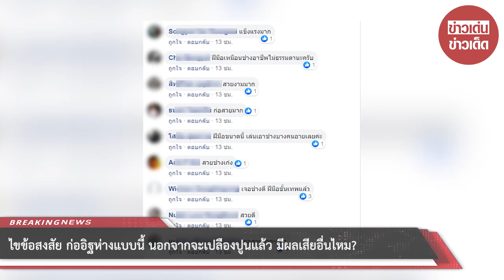ไขข้อสงสัย ก่ออิฐห่างแบบนี้ นอกจากจะเปลืองปูนแล้ว มีผลเสียอื่นไหม?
ขอบคุณ Chai Thaiyanang
ขอขอบคุณข้อมูลจาก: